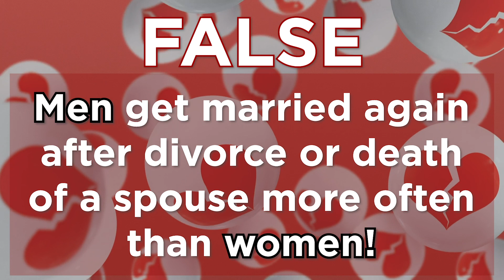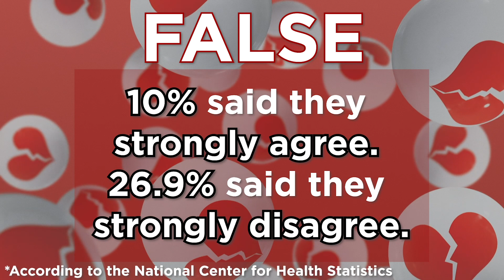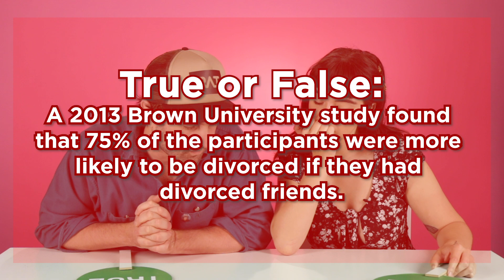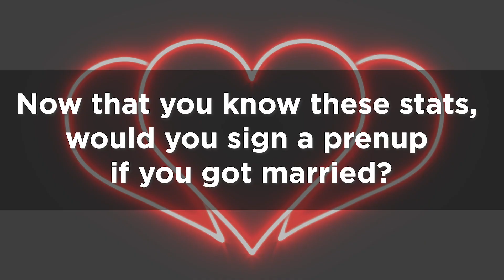Couples Play True or False: Divorce Statistics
"We're gettin' a pre-nup!"

MUSIC

Love concept
Yakobchuk/Getty Images
Heart icon on the Screen. 4K Resolution. Looping.
PashaIgnatov/Getty Images
Confetti Exploding New Years Eve Green Screen
mphillips007/Getty Images
Glowing Neon Breaking Heart
gschroer/Getty Images